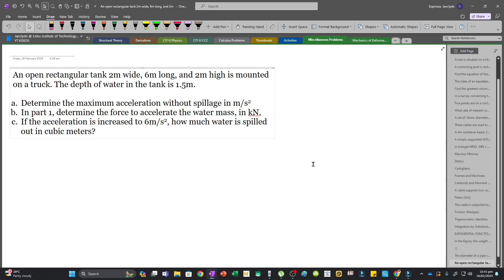Relative Equilibrium of Liquid Masses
An open rectangular tank 2m wide, 6m long, and 2m high is mounted on a truck. The depth of water in the tank is 1.5m.

 a. Determine the maximum acceleration without spillage in m/s^2
 b. In part 1, determine the force to accelerate the water mass, in kN.
 c. If the acceleration is increased to 6m/s2, how much water is spilled out in cubic meters?